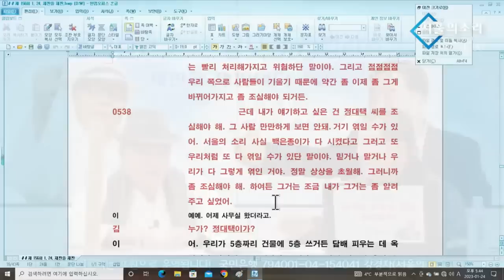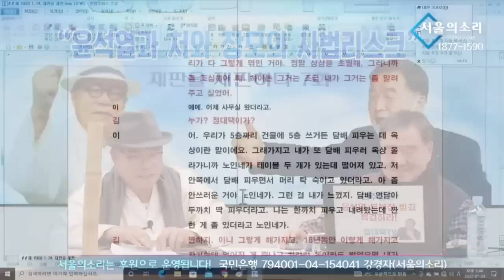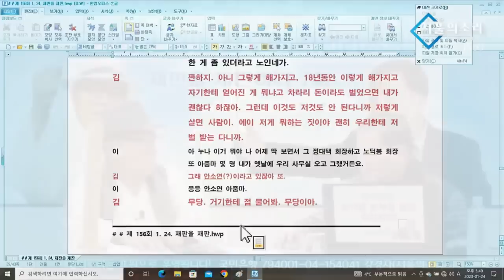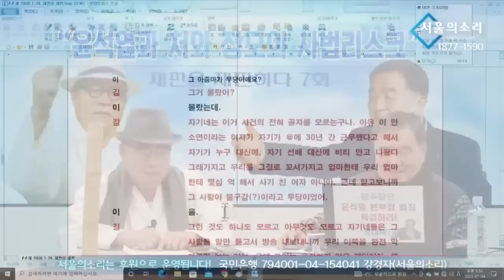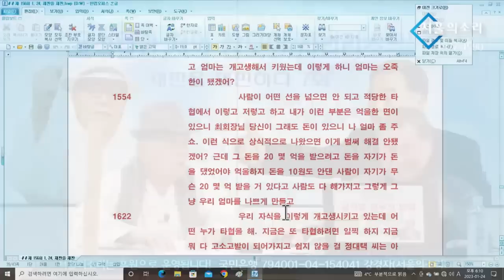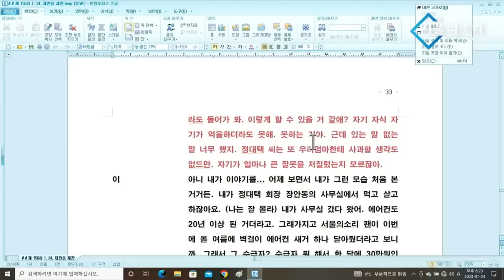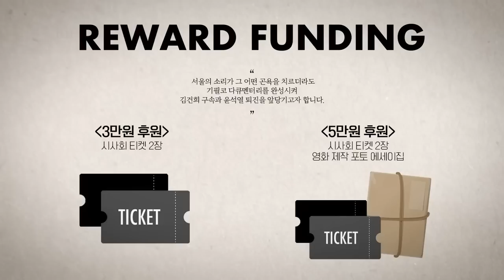[김건희 화술 분석편] 백은종 "김건희 화술... 진짜같지?" 정대택 "숨소리도 거짓말이야!"